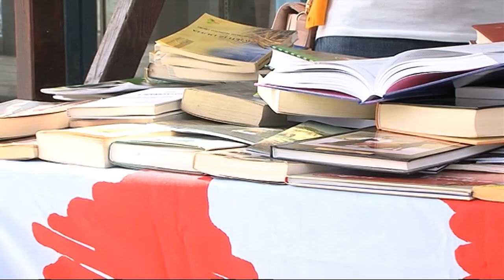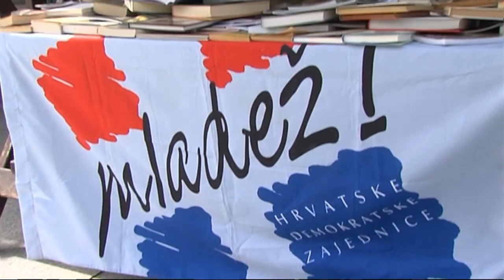0423 DN HDZ DAN KNJIGE DNEVNIK 3000Kbps 720p